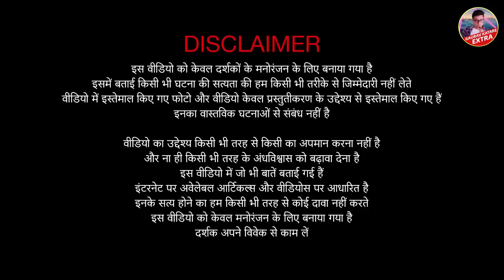इंसानों को सूअर में बदल कर खाने वाला हैवान - Real Life Full Horror Story of MR. MEAT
In this video i will tell the Horror story of Mr. meat mr meat escape room Game.